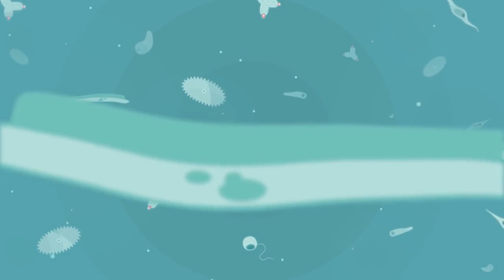Antonie van Leeuwenhoek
Antonie van Leeuwenhoek used single-lens microscopes, which he made, to make the first observations of bacteria and protozoa. His extensive research on the growth of small animals such as fleas, mussels, and eels helped disprove the theory of spontaneous generation of life.